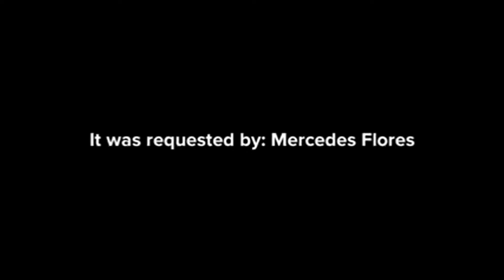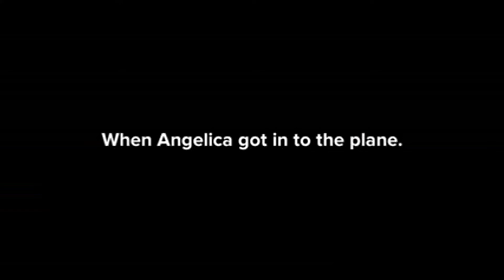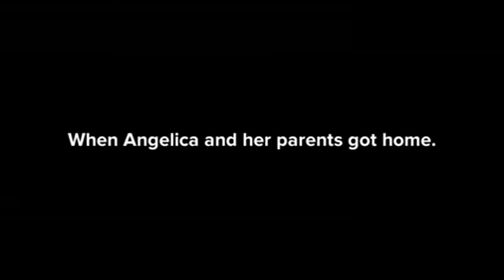Angelica Goes To Los Angeles And Gets Grounded